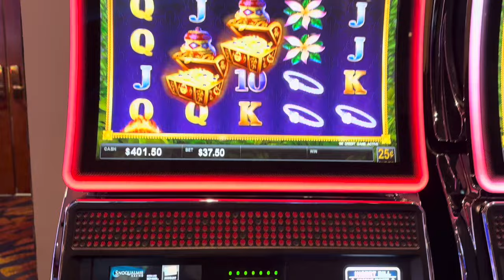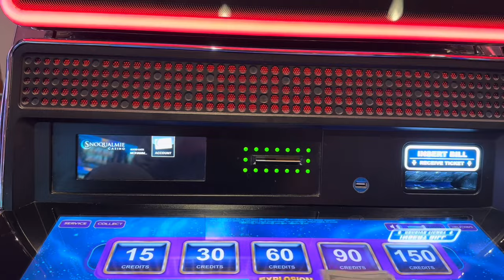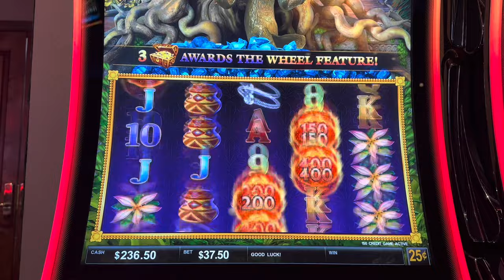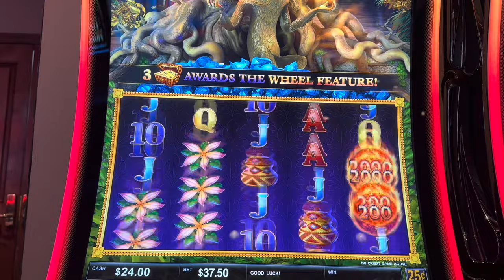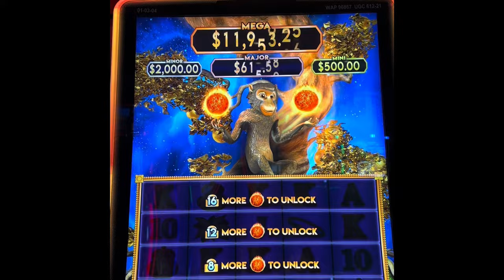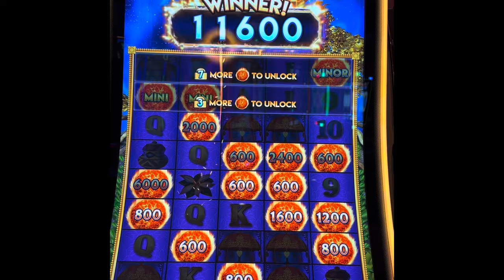THAT ONE TIME I PLAYED ULTIMATE FIRE LINK EXPLOSION, HIGH LIMIT !JACKPOT!